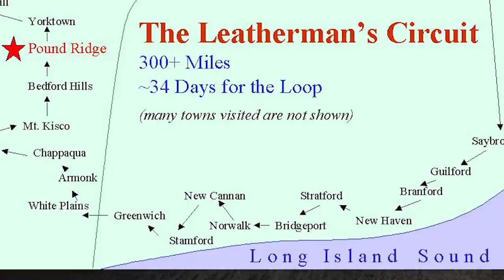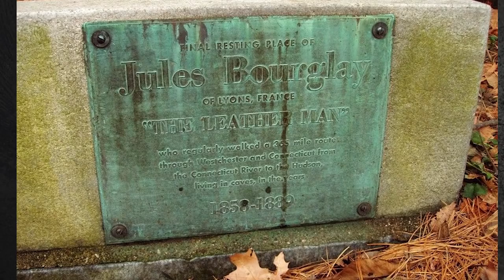The Unknown Life of the Mysterious Leatherman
Welcome to Forgotten Lives! In today's episode, we are looking into the life of the Mysterious Leatherman, an unknown man who lived in caves and became loved by locals!